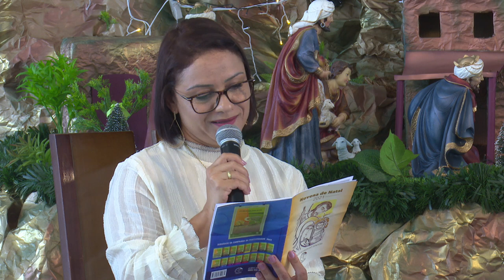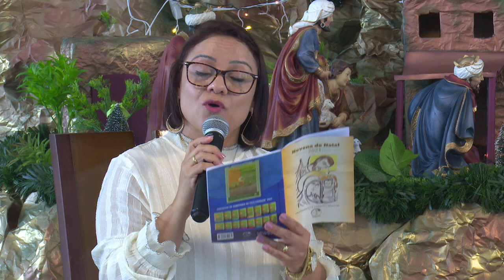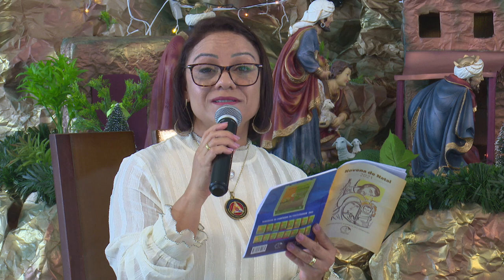🙏🎄 1º dia da Novena de Natal 2021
Navegue pela:

TV Play
Transmissões do Youtube e Facebook
Rádio Online
Biblioteca de Áudio e Vídeo
Loja Virtual
Placa Jesus Mora Aqui
Doação Online